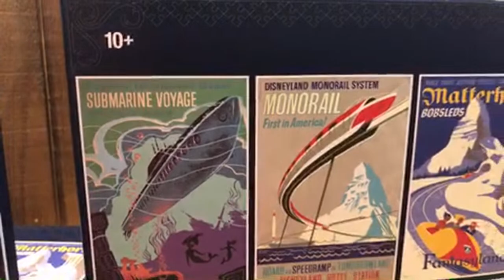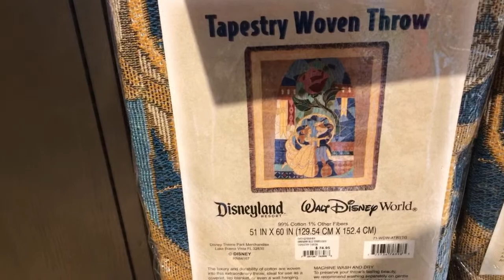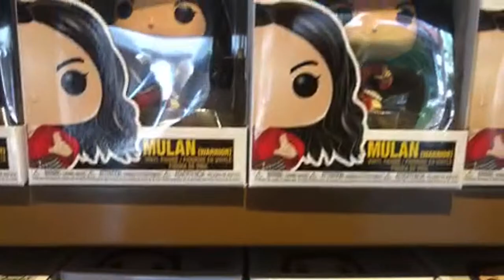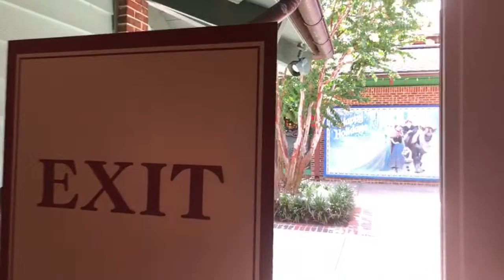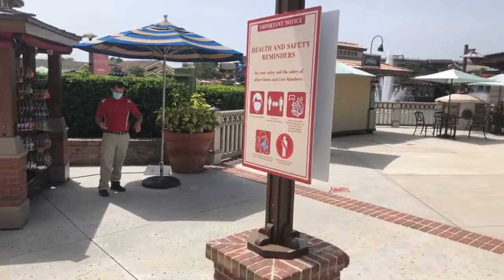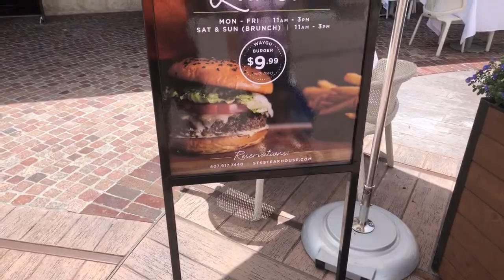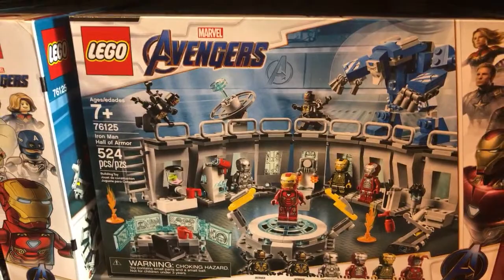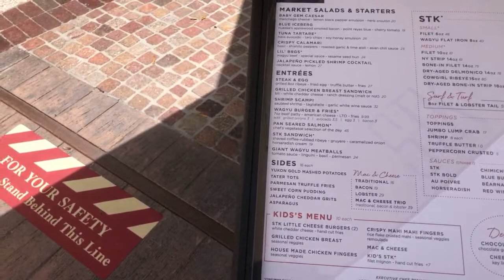Weekly Livestream - Disney Springs Shopping Tour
Join us Saturday, June 27th at 11:00 am EST as we head over to Disney Springs and go shopping for a few particular items and see if they have them.